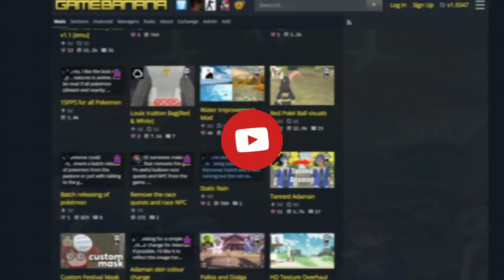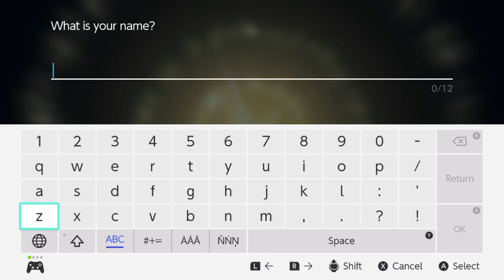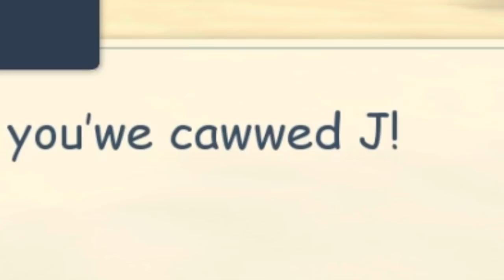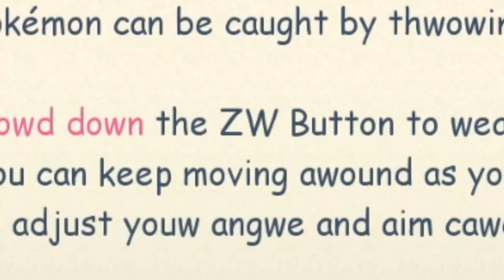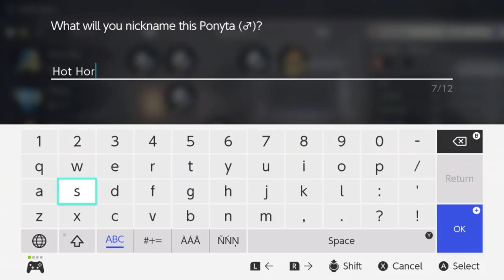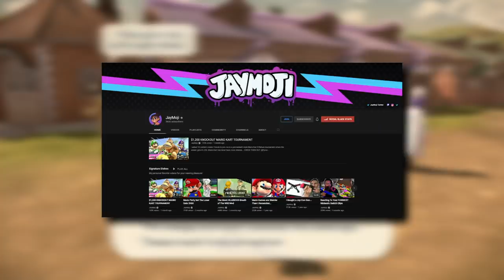Using Mods To RUIN Pokémon Legends Arceus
I downloaded mods for Pokémon Legends Arceus that changes the dialogue, randomize Pokémon, ruin the frame rate, and "enhance" the experience...